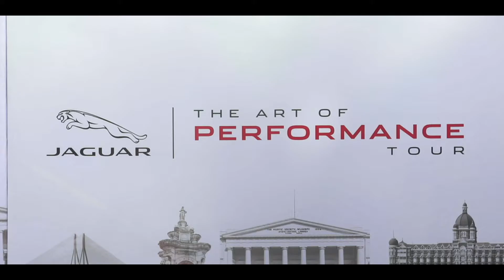The Art of Performance Tour | Mumbai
Seduction, style and supreme performance. All of this unleashed at the Art of Performance Tour in Mumbai, as our guests got a chance to push Jaguar vehicles to the limit.